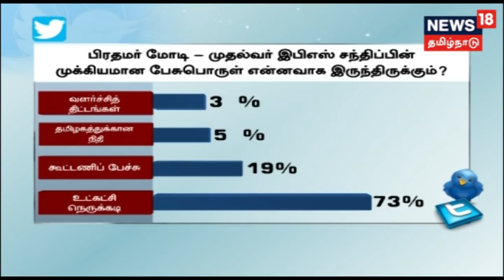அதிமுக-பாஜக கூட்டணிக்கு அச்சாரம் போட்டுவிட்டாரா எடப்பாடி?..மோடி-எடப்பாடி சந்திப்பின் சங்கதி என்ன?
காலத்தின் குரல்:
இன்று பிரதமர் நரேந்திர மோடியை தமிழக முதல்வர் எடப்பாடி பழனிச்சாமி சந்தித்துள்ளார்..நாடாளுமன்ற தேர்தலில் கூட்டணி வைக்க அச்சாரமா இந்த சந்திப்பு?இந்த சந்திப்பின் உண்மை பின்னணி என்ன?

பங்கேற்பாளர்கள்:
திரு.கோவை செல்வராஜ். (அதிமுக )
திரு.மனுஷ்யபுத்திரன். (திமுக)
திரு.கே.டி.ராகவன். (பாஜக)
திரு.ராதாகிருஷ்ணன். (பத்திரிகையாளர் )
மற்றும் நெறியாளர் மு.குணசேகரன்